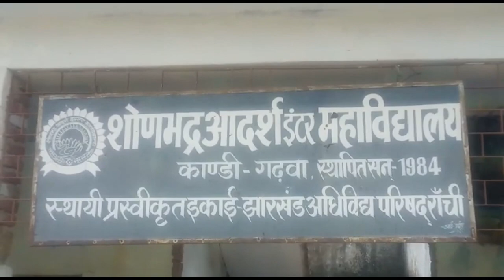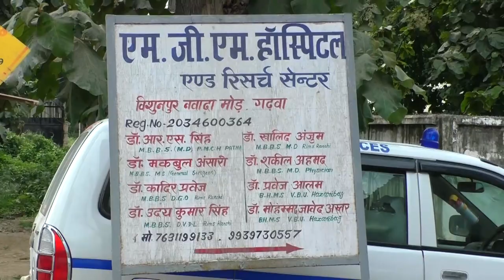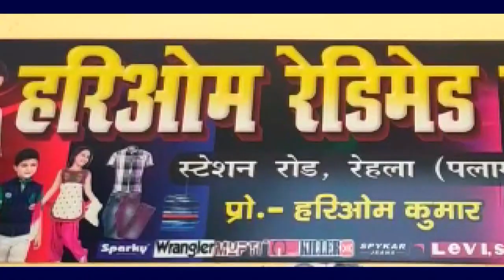भवनाथपुर इंस्पेक्टर कृष्णा कुमार का हुआ तबादला ।थाना प्रभारी ने अंग वस्त्र देकर किया विदाई